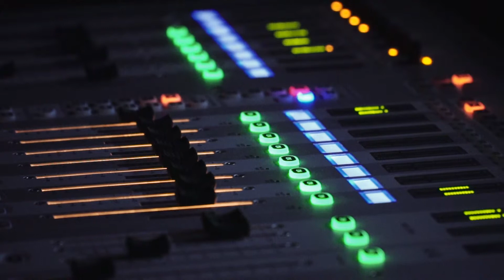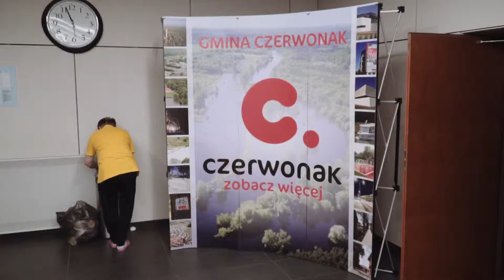Maraton rowerowy Indoor Cycling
W dniach 30 i 31 marca w Koziegłowach miał miejsce 5 godzinny maraton rowerowy. 120 sztuk najnowocześniejszych na świecie rowerów Tomahawk, 7 najlepszych instruktorów Indoor Cycling, setki uczestników z całej Polski!